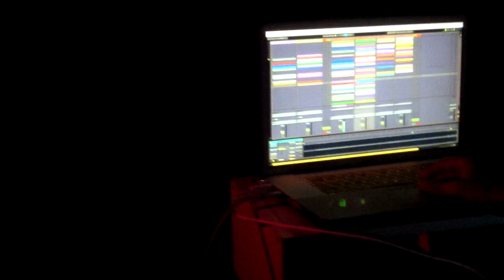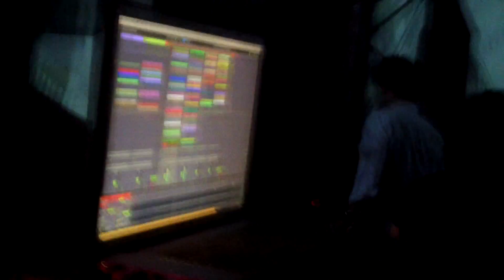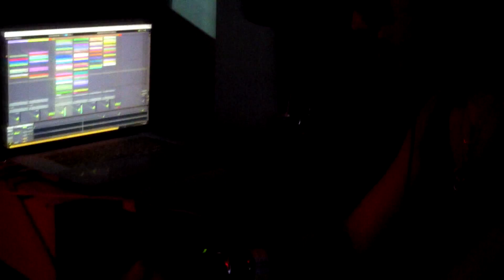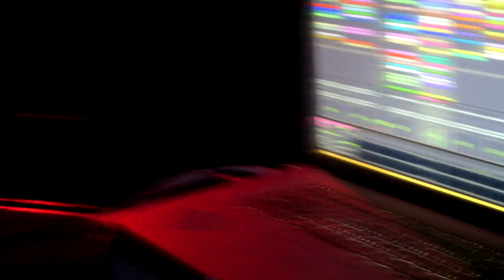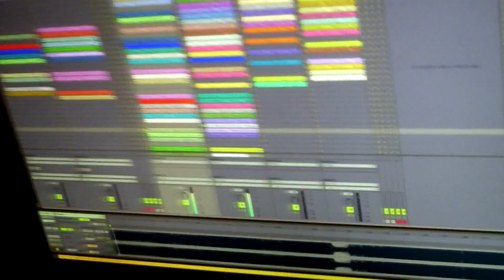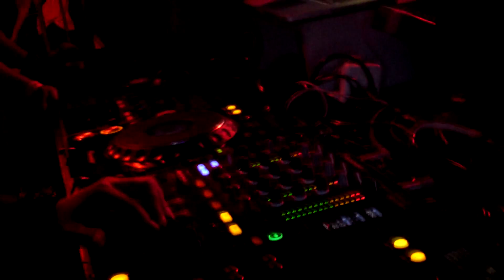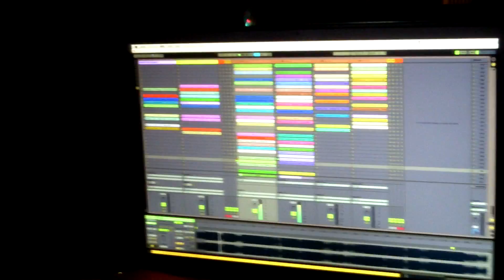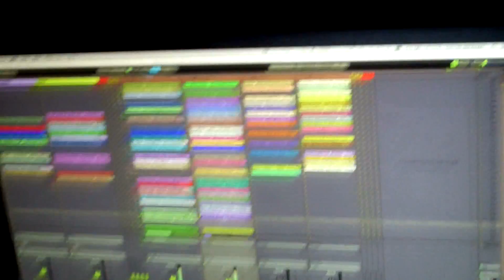2012.09.15.SAT DJ TAI IKEZAWA @ ageha BOX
BULLET@AGEHA BOX
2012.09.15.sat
AGEHA,23:00open BOX,24:00start

DJ's
HIROKI-KURA
TAI IKEZAWA
SHOW
ASHLAY
SICKS BY PROXY
SHUN

Performance: KRISTINA & MARINA

CocoonとageHaがコラボレーションした極上のエンタテイメント空間！
ミュージック！ヴィジュアル！！パフォーマー！！！
IBIZAで大人気のCocoon Heroesの雰囲気を体感出来る日本で唯一のパーティーです。

次回COCOON HEROES TOKYOは9月15日（土）。
ゲストにCASSY、SIS、EXTRAWELTのライブセットと行った豪華ラインナップで行われます。
さらにWATERには石野卓球が登場！！

-ARENA
"COCOON HEROES"
DJ's: CASSY
SIS
LIVE: EXTRAWELT

-WATER
DJ's Takkyu Ishino
BULL
TAKUYA
SUNSEAKER

-BOX
"BULLET"
DJ's HIROKI-KURA
TAI IKEZAWA
SHOW
ASHLAY
SICKS BY PROXY
SHUN

Performance: KRISTINA & MARINA

ISLAND
"HITSUJI"
DJ's HYOHSUKE TANIGUCHI
MASAKATSU SANO
my QR
SHIGEKI TANAKA
SATOSHI AYASHI